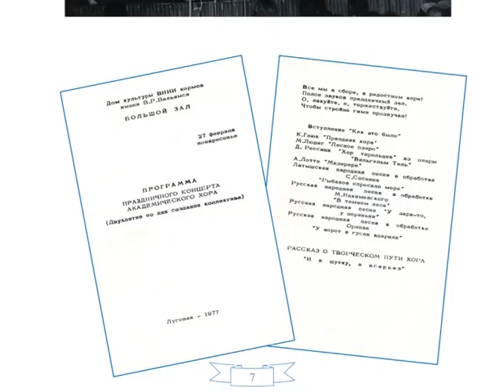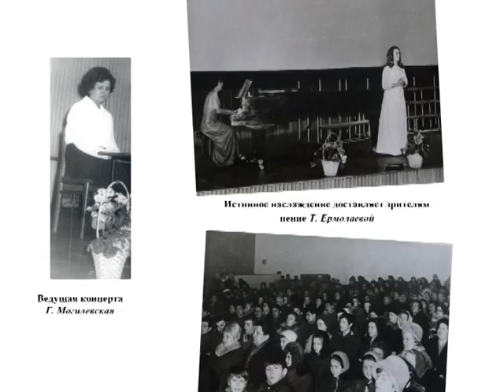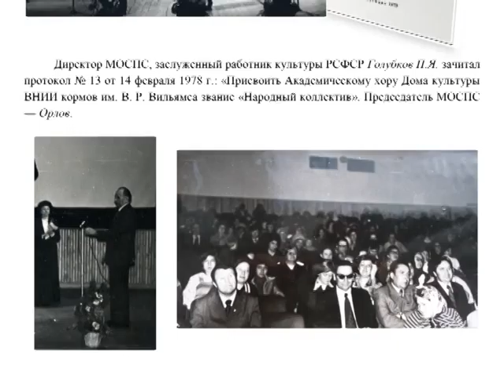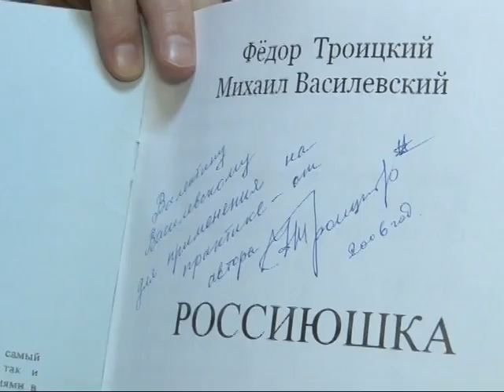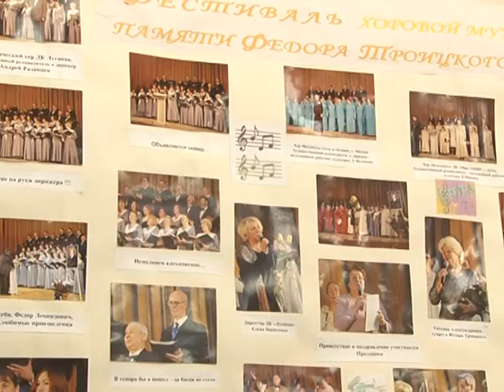2015 06 05 - Академическому хору ДК "Луговая"-40 лет (Лобня)